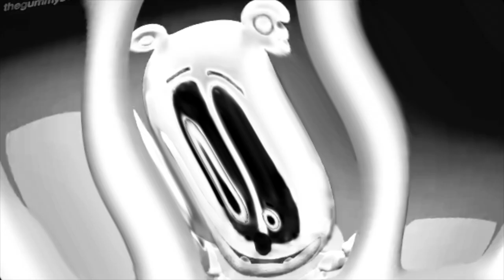WARPED && CREEPY !! Gummibär REQ VIDOE Urdu Gummybear Song